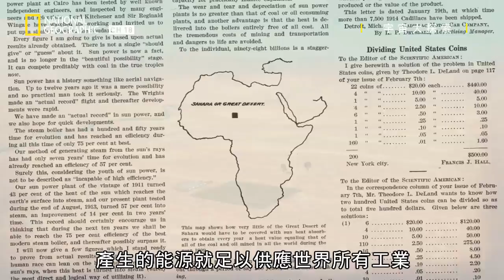「一起追溯我們長久以來對於全球暖化與替代能源的瞭解，並且開著想像力之船去介入重要的歷史時刻!!」【宇宙大探索】短片精華版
在旅程一開始我們要前往另一個時空，來到金星一個寧靜海灘上，此時風和日麗，失控的溫室效應還沒有重創這個星球，造成海洋急遽增溫，並讓天空變成噁心的黃色。然後我們要追溯我們長久以來對於全球暖化與替代能源的瞭解，並且開著想像力之船去介入重要的歷史時刻。我們最後要刻劃出驚人的未來願景，如果我們願意把握，這些在科學上與技術上都辦得到。